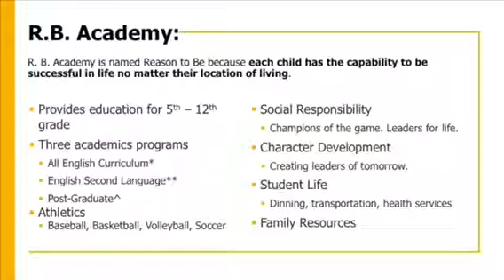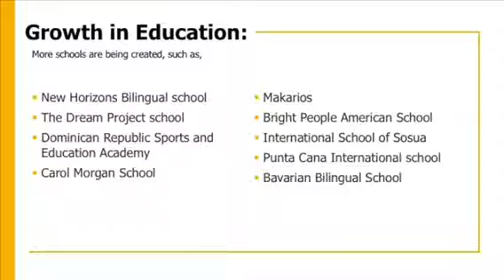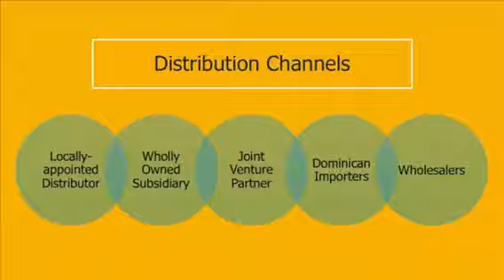Final Project Presentation - Dominican Republic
Reason to Be Academy: Sport and Education Performance for a better future in the Dominican Republic